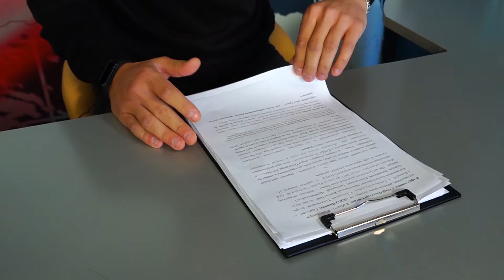Як працює команда Суспільного Вінниця під час карантину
Як працює команда Суспільного Вінниця під час карантину. Дякуємо, що ви з нами. Читайте лише перевірені новини. Та бережіть себе:heart: